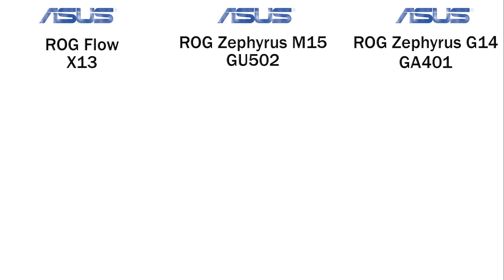ASUS ROG FLOW X13 VS ASUS ROG ZEPHYRUS M15 VS ASUS ROG ZEPHYRUS G14 | ASUS GAMING LAPTOPS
Let's see which one of these laptops comes on top.

This will directly help us to produce more hands-on video in the future.

HP Omen 17:

Asus ROG Zephyrus M15 gaming:

Acer Nitro 5:

Lenovo Legion 5i 15:

This is the Acer Swift SF514-55TA-74EC with Intel 11th Gen Processor

It would make my day if you could hit the thumbs up button if you like the video, leave a comment if you have anything to say and please do subscribe for more tech videos.

Otherwise, you may not receive a notification when I upload the new videos.